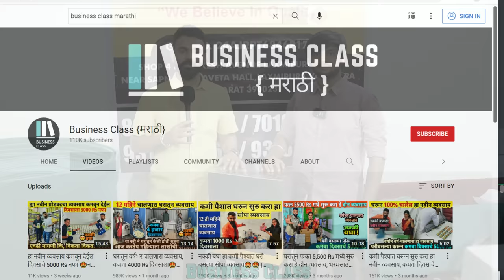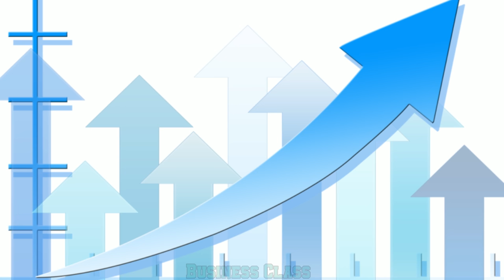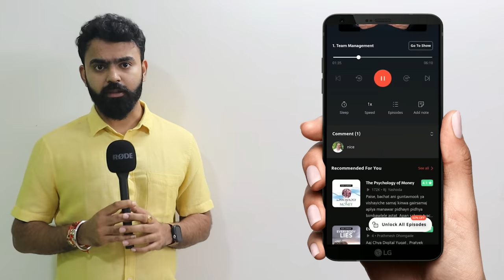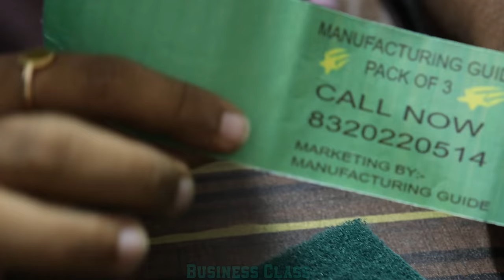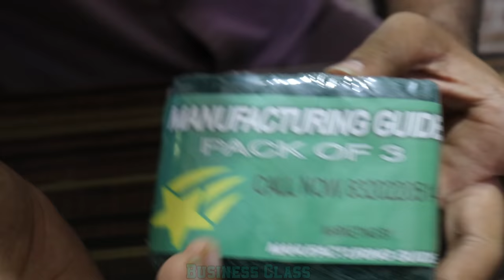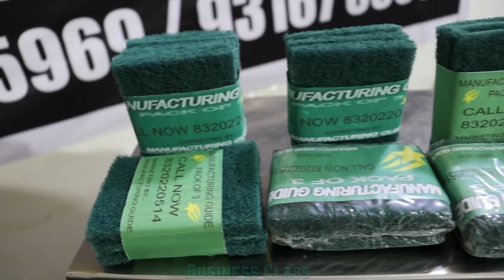फक्त 10 हजारात घरातून सुरु करा हा नवीन व्यवसाय, कमवा लाखो Rs😍😍| new small business ideas in marathi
DOWNLOAD KUKUFM

विडिओ मधे दाखवलेला व्यवसाय सुरु करण्यासाठी इथे संपर्क करा :-
Pooja Enterprises
Address: Shop 1 dwarkesh Avenue near sapna na VAVETA hall Laxmipura road Vadodara 390023

Title :- फक्त 10 हजारात घरातून सुरु करा हा नवीन व्यवसाय, कमवा लाखो Rs | new small business ideas in marathi

नमस्कार मी दर्शन राजपूत . ह्या चॅनेल द्वारे मी तुम्हाला नवीन व्यवसायानंबद्दल माहिती देतो जेणेकरून नवीन उद्योजकांना मॅनुफॅसिटुरिंग इंडस्ट्री मधील व्यवसाय सुरु करण्याआधी त्यातल्या छोट्या छोट्या गोष्टी माहित होतात.
 या चॅनेल द्वारा तुम्ही संपूर्ण भारतामधील लहान , मध्य्म , आणि मोठ्या व्यवसायांची माहीती घेऊ शकता जे तुम्हाला संधी देतात स्वतःचा व्यवसाय सुरु करण्यासाठी.

ह्या चॅनेल द्वारे तुम्ही बघू शकाल डिस्ट्रिब्युटरशिप बिसनेस कसा सुरु करायचा.  फ्रॅन्चाइस बिसनेस कसा सुरु करायचा. हे चॅनल तुम्हाला ती सगळी माहिती देईल जी एक नवीन बिसनेस सुरु करण्यासाठी गरजेची असते ते हि थेट अश्या लोकांकडून जे तो व्यवसाय आधीपासून करत आहेत आणि त्यांना चांगला नफा होत आहे.

ह्या विडिओ द्वारा तुम्ही जाणू शकता कि हा बिसनेस सुरु करण्यासाठी तुम्हाला इन्व्हेस्टमेंट किती लागेल, प्रॉडक्ट बनवण्यासाठी लागणारया गोष्टी काय-काय आहेत आणि त्या कुठून मिळतील, बनवलेल प्रॉडक्ट तुम्ही कुठे विकू शकता आणि तुम्हाला किती नफा होऊ शकतो.

अश्याच वेग वेगळ्या बिसनेस बद्दल मराठी मधून माहिती घेणयासाठी आमच्या चॅनल ला सब्सक्राइब करा आणि बेल आयकॉन वर क्लिक करा जेणेकरून आम्ही जी काही नवीन माहिती घेऊन येऊ ती तुमच्याकडून मिस नाही होणार .

Hello everyone have started this channel to make you aware and give you information about various manufacturing businesses all over India for you to start your new business in the manufacturing field. Through this channel, I present to you various business ideas in Marathi which can help you start your own business or distribution link, or franchise business.
In this video, I have covered a profitable business idea in Marathi which you can start knowing the investment to be made to start the business, how to market it and what are the profit margins if you start this business. These new business ideas in Marathi can help you start your business while keeping you well equipped with all the information you need.
All the Business ideas are shared in Marathi for the regional audiences to get the most benefit out of them.

अश्या प्रकारे आपल्या कंपनी चा व्हिडिओस बनवण्यासाठी संपर्क करा

या चॅनलचं उद्देश तुम्हाला वेगे वेगळ्या व्यवसायांबद्दल माहिती देणं असून तुम्ही विडीओ मधील कोणताहि व्यवसाय करण्यास  बांधील नाही आहात.
तुम्हाला झालेल्या कोणत्याही नफ्याची किव्हा नुकसानाची जवाबदारी चॅनेल घेत नाही.
प्रत्येक व्यवसायाचं यश किव्हा अपयश व्यवसाय करणाऱ्यावर अवलंबून असतं
चॅनेलचं काम तुम्हाला नवीन गोष्टीनींची इत्यंभूत माहिती देणे आहे ज्याने तुम्हाला कोणताही व्यवसाय समजण्यास मदत होते.